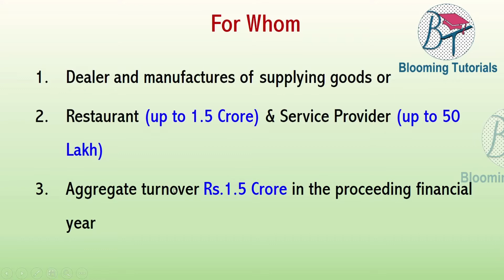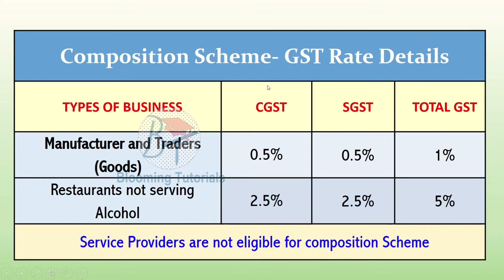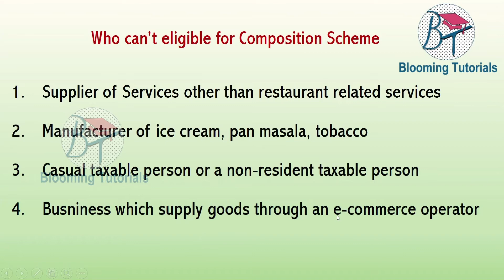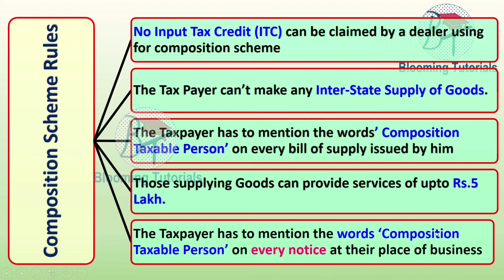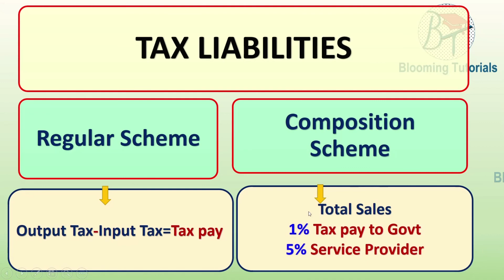Composition Scheme in Tally ERP 9 in Tamil | Composition Scheme for Small Business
GST composition scheme is a tax-paying mechanism offered to small businesses. In composition scheme businesses liable to pay tax at a fixed rate of 1% to 6% of turnover.
In this video, we explain all about  benefits, and conditions of the composition scheme under GST